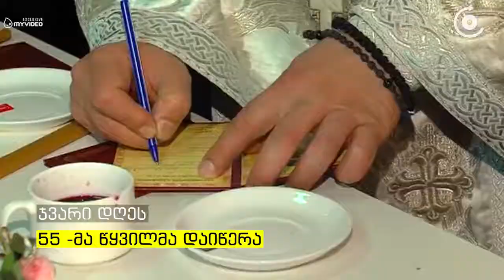საყოველთაო ჯვრისწერა სამებაში ოჯახის სიწმინდის დღეს ჯვარი 55 მა წყვილმა დაიწერა